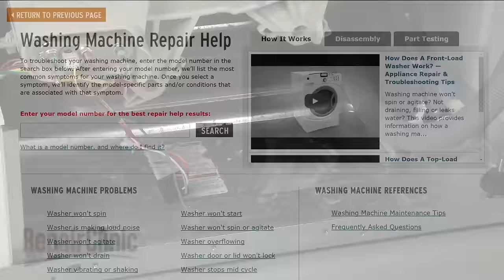Front-Load Washer Won’t Spin — Washing Machine Troubleshooting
Washing machine not spinning? This video provides information on how to troubleshoot a front-load washer that won’t spin and the most likely defective parts associated with this problem.

Commonly replaced washer parts:

Drive belt
Door lock switch
Motor control board
Stator/rotor
Drive motor

RepairClinic has millions of replacement parts for appliances, lawn equipment, power tools, and heating & cooling equipment including washers, dryers, dishwashers, refrigerators, lawn mowers, snowblowers, furnaces, and air conditioners. Our customer care team is available to help by phone or live chat, seven days a week: 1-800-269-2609. We guarantee the fastest shipping possible—all in-stock parts ship the same business day. Return any part for any reason with our generous 365-day return policy.

In addition to providing replacement parts, RepairClinic.com offers free online troubleshooting information and DIY repair videos. Use our website to choose from a series of problems to discover the likely causes and the correct replacement part(s) for your particular model. Once you’ve determined the solution, our expertly-produced video tutorials will guide you through every step of the repair.

At RepairClinic, we make fixing things easy!